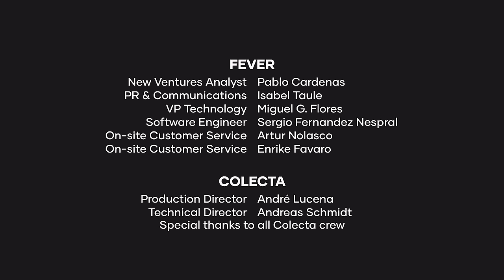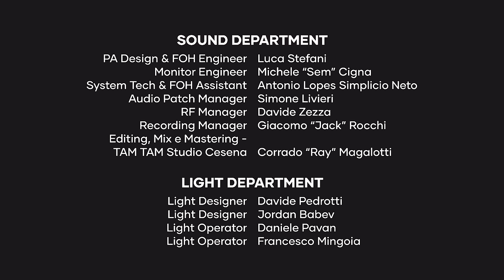Highway to Hell, AC/DC with 1.000 musicians | São Paulo 2022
Three chords times one thousand equals three thousand chords, AC/DC have never had so many.

In 2015 we gathered 1.000 musicians to perform simultaneously "Learn to Fly" - Foo Fighters in Cesena, Italy. Since then we organize concerts with 1.000 musicians playing together the songs that made the glorious History of Rock!